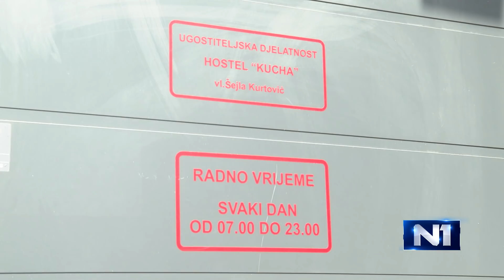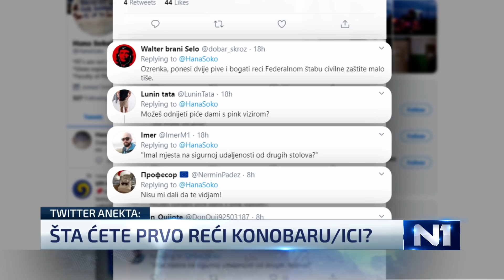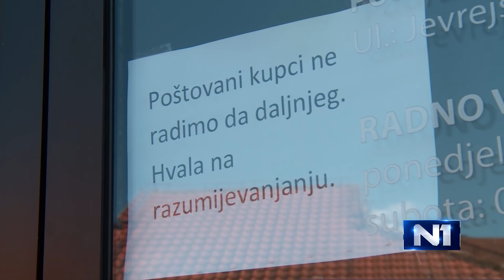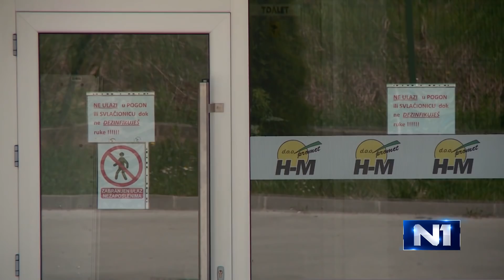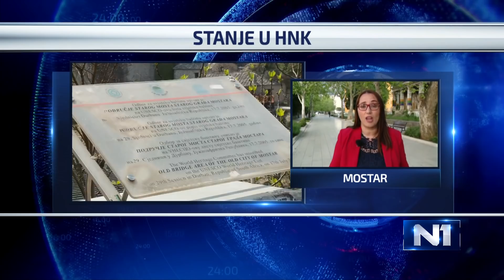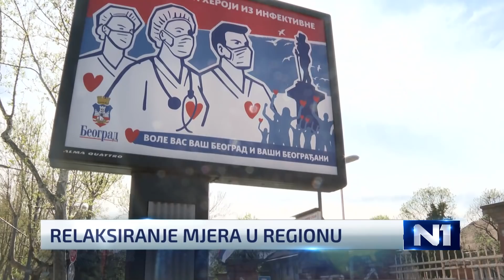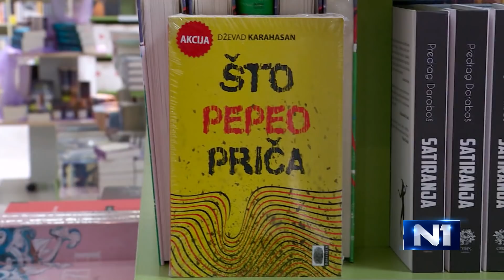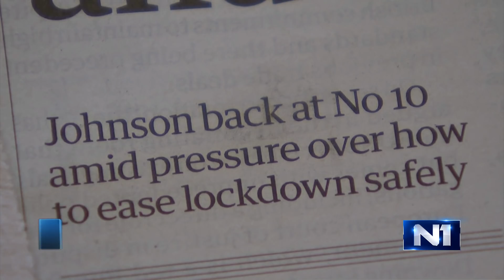Dnevnik u19/Sarajevo/27.4.2020.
Najvažnije vijesti iz zemlje, regije i svijeta u Dnevniku u 19 na N1.  Ukoliko ste propustili redovno emitovanje, pogledajte sada na našem portalu. Kroz događaje dana vas vodi Ajla Šabanović